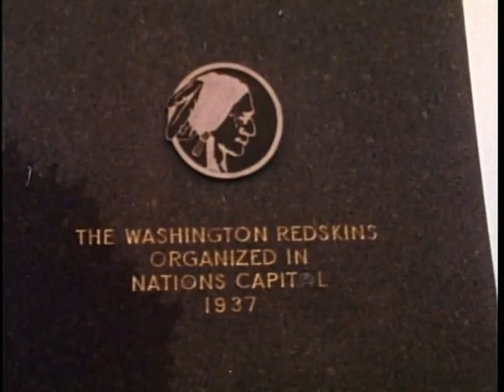1978 Eagles at Redskins GOTW week 2